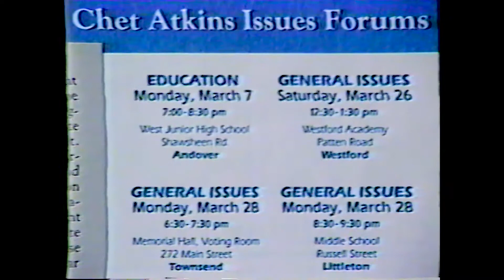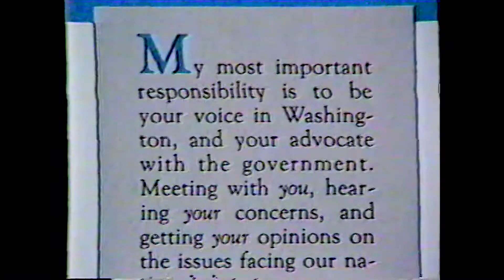14 US Representative Chet Atkins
Mary Jane Hillery talks with Congressman Chester G (Chet) Atkins of Concord Massachusetts (US Congressional 5th district) as well as former member of the  Massachusetts House of Representatives and Massachusetts State Senator about issues including public finance and ethical considerations of public and private men.